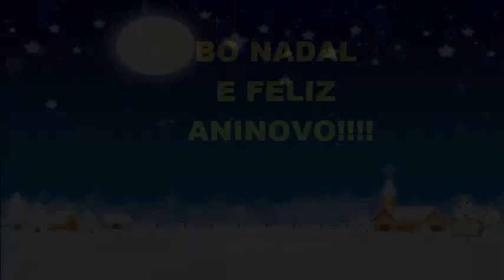Bo Nadal CPI Conde de Fenosa Decembro 2014